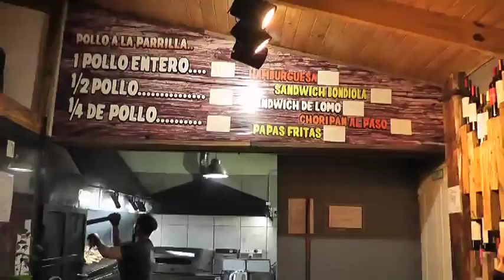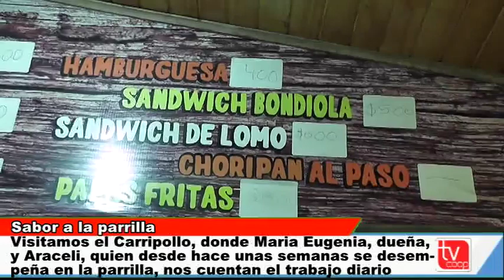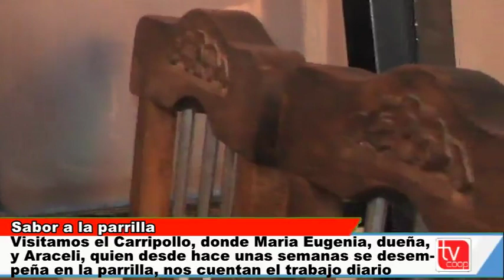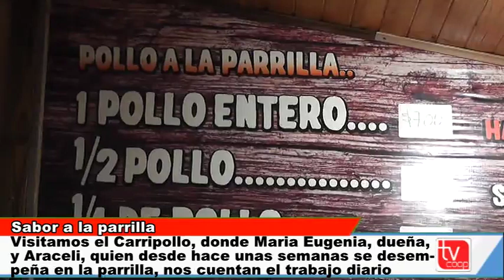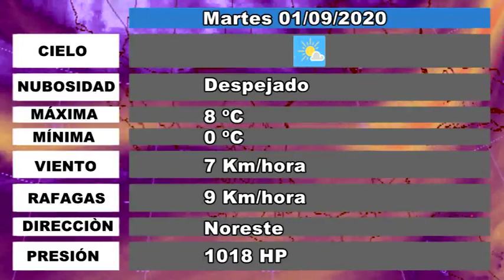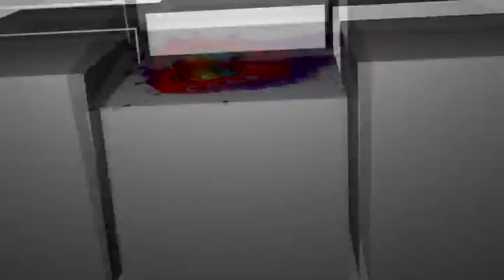Visitamos el Carripollo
Maria Eugenia y Araceli nos cuentan el trabajo diario del equipo que compone el emprendimiento